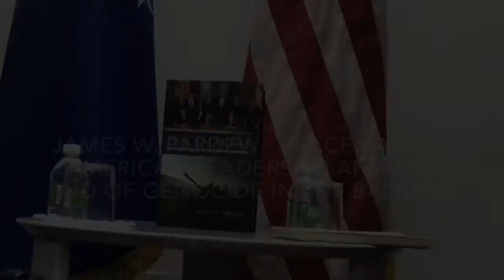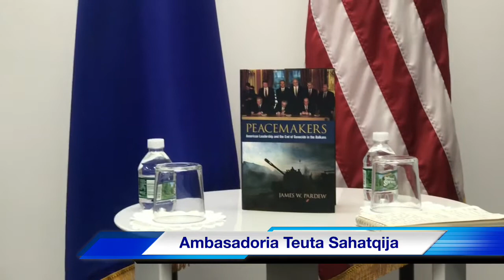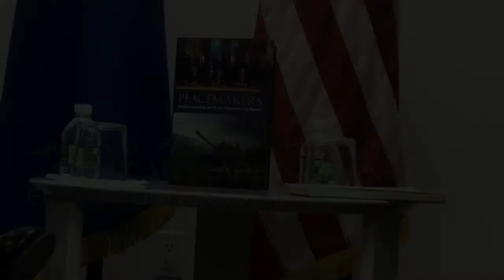Ambasadori Pardewga libri Paqja: Udhëheqja Amerikane dhe Fundi i Gjenocidit në Ballkan